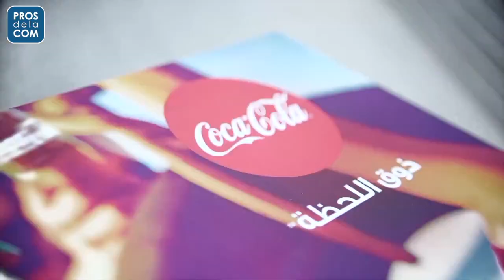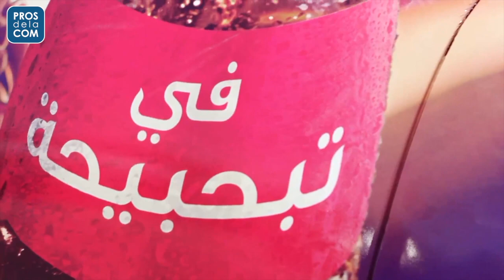PROS D’OR 2019 : DESIGN : Chnia Tfarchiktek/McCANN